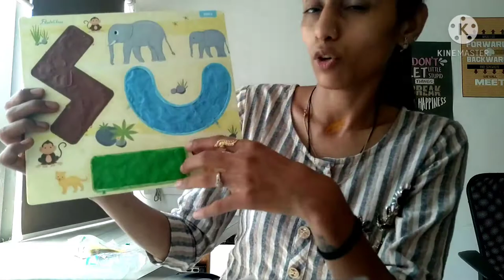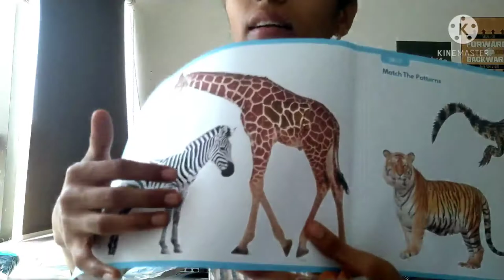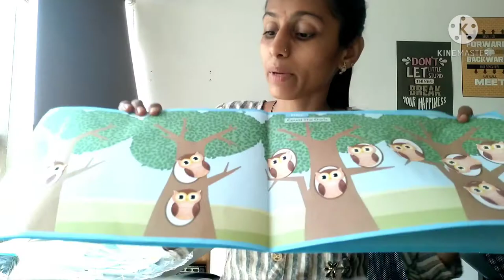Flinto class at home 1st month activities in detail | Activity for 2 year old. Animal safari theme.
in this video I have shared all the activities we did from flinto class at home in one month